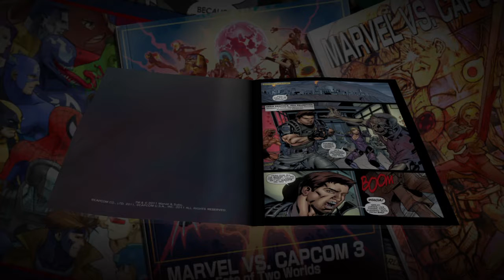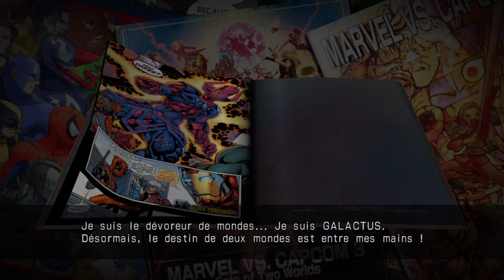marvel vs capcome 3 le nouveau jeu